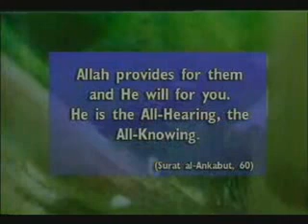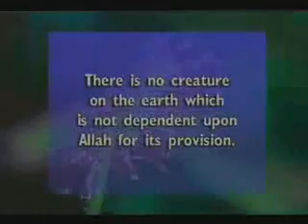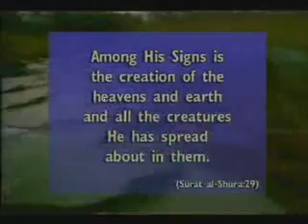THE CREATION OF UNIVERSE BD 5 6